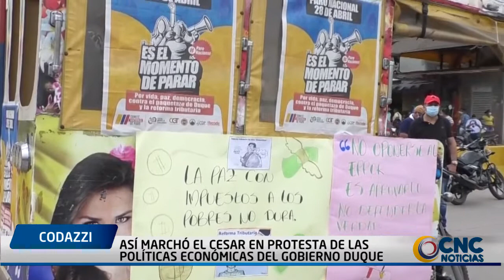ASÍ MARCHÓ EL CESAR EN PROTESTA DE LAS POLÍTICAS ECONÓMICAS DEL GOBIERNO DUQUE